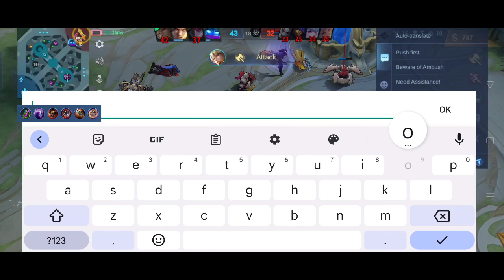PAQUITO Meta Is Back | Paquito 1 Sec Delete Build | MLBB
I SMELL A LOT OF NEW SKINS!